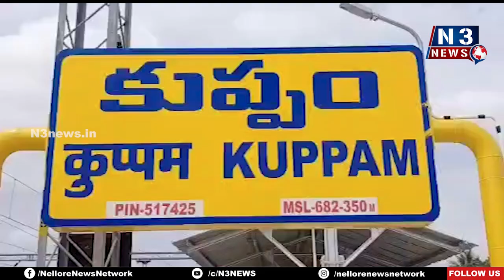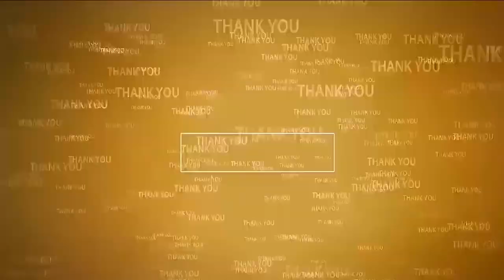పూల మార్కెట్‌ని శుభ్రంగా ఉంచుకోవాలి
- ఎక్క‌డ పడితే అక్క‌డ చెత్త వేయ‌కూడ‌దు
- కుప్పం పూల‌మార్కెట్‌ని ఆక‌స్మికంగా త‌నిఖీ చేసిన పీడీ, క‌మిష‌న‌ర్